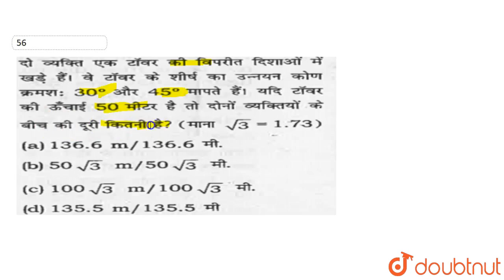दो व्यक्ति एक टॉवर की विपरीत दिशाओं में खड़े हैं। वे टॉवर के शीर्ष का उन्नयन कोण क्रमश: 30^(@) औ...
दो व्यक्ति एक टॉवर की विपरीत दिशाओं में खड़े हैं। वे टॉवर के शीर्ष का उन्नयन कोण क्रमश: 30^(@) और 45^(@) मापते हैं। यदि टॉवर की ऊँचाई 50 मीटर है तो दोनों व्यक्तियों के बीच की दुरी कितनी है ? (माना sqrt(3) = 1.73)
Class: 14
Subject: MATHS
Chapter: HEIGHT AND DISTANCE
Board:GOVT

👉 Have Any Query? Ask Us.